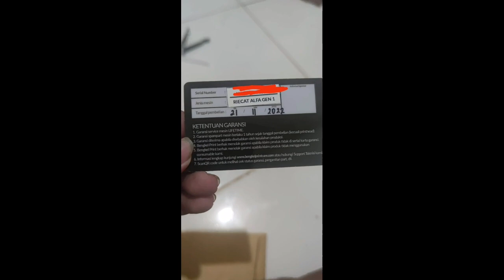PRINTER DTF RIECAT ALFA GEN 1 + OVEN DTF + ALAT PRESS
video oleh knen'z ken'z chen'z